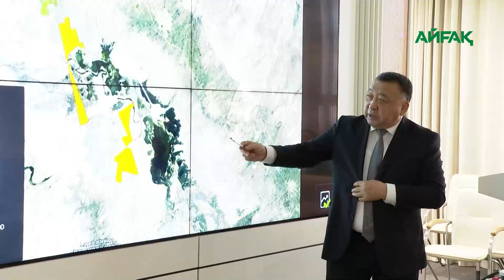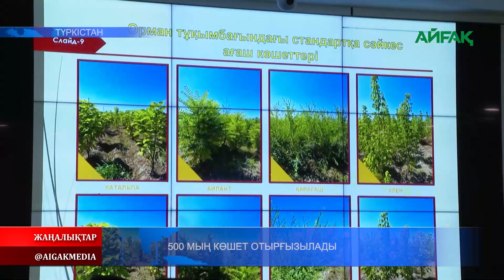29.08.2024 ж. 500 МЫҢ КӨШЕТ ОТЫРҒЫЗЫЛАДЫ